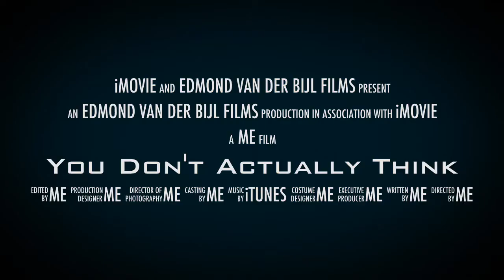You Don't Actually Think - Art Installation by Edmond van der Bijl - Teaser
This is a whimsical teaser trailer for Edmond van der Bijl's latest exhibition, entitled "You don't actually think...", a site specific installation, which will open on Thursday, January 23, 2014 from 6-8pm as part of the "Lobby Project". Admission is free, all are welcome!

Location: 1200 First St., NE, DC
Redline Metro To NoMa Gallaudet/New York Ave.

Date: January 23, 2014 - Feb 22, 2014.
Time: 6-8pm (1/23/14) - Opening